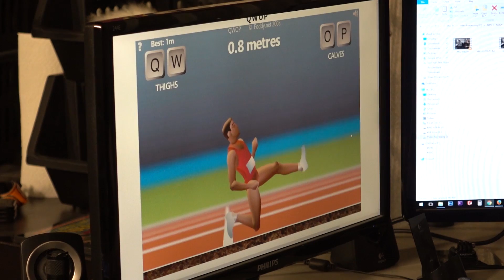Hacksmith Takes on a Cause!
Bonus points to anyone who catches the workout montage reference at 2:54 -- I'll send you a Hacksmith sticker!